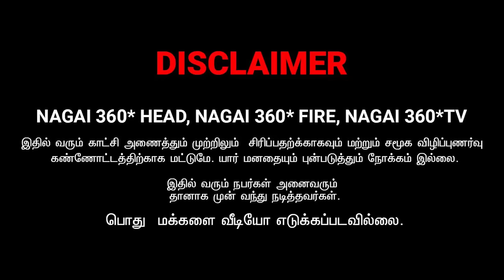WATER BALOON COMEDY | MS SARATH LEE | NAGAI 360 FIRE